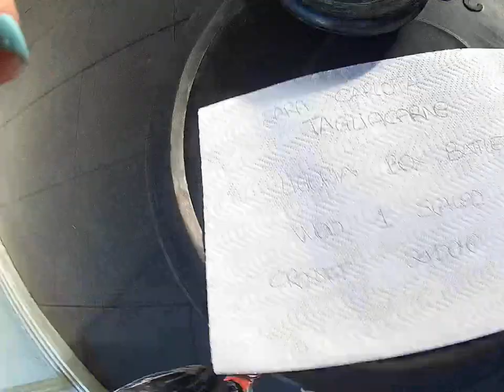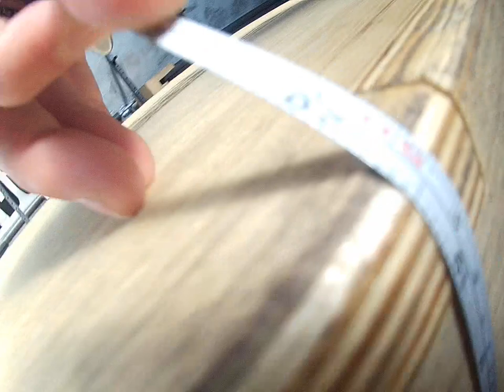Sara Carlotta Tagliacarne Liguria Box Battle 2017 scaled wod1